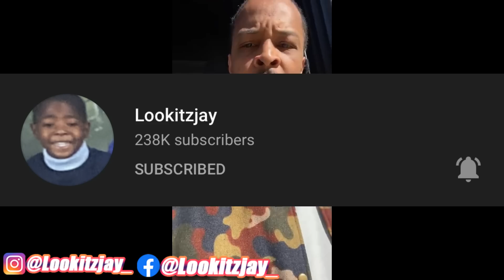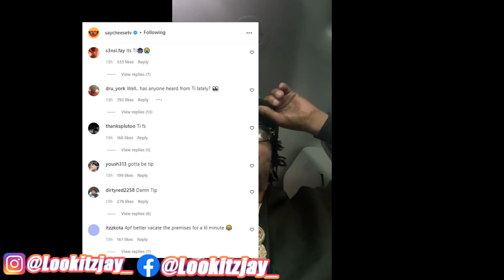TI Accused Of 🐁On Young Thug/YSL & Other ATL Rappers To Help Police Take Down Everyone!?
Thats not far ngl.

TI Young Thug YSL ATL